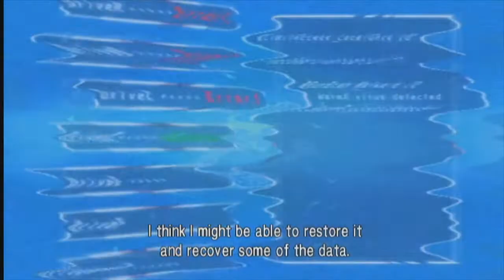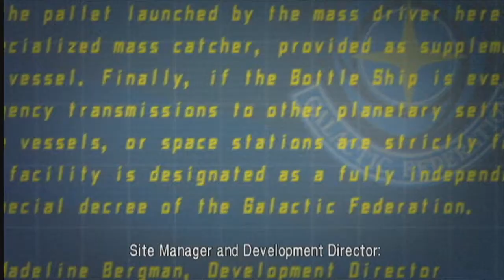DARKNESS OF THE FEDERATION: Let's Play: Metroid: Other M: Part 3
Clearly something is amiss..and I don't like it.